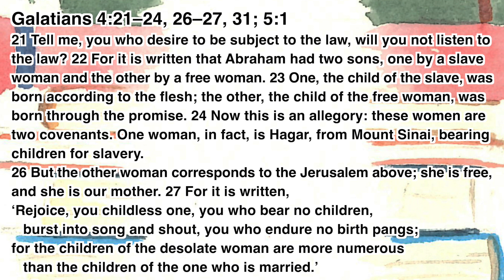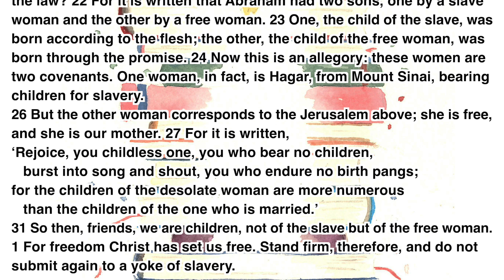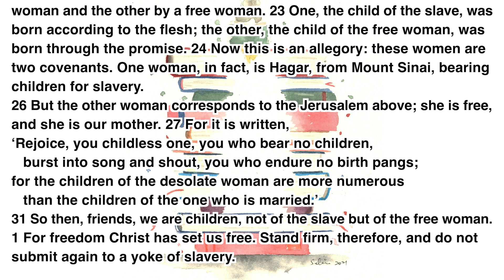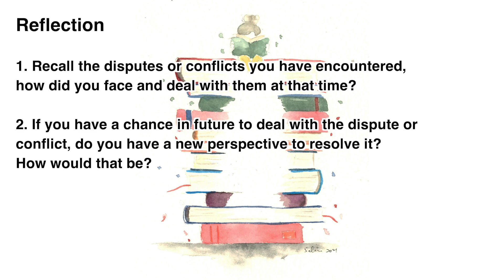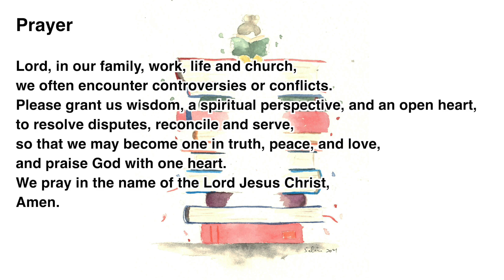“The Daily Word” 2024.10.14 The Season of Pentecost